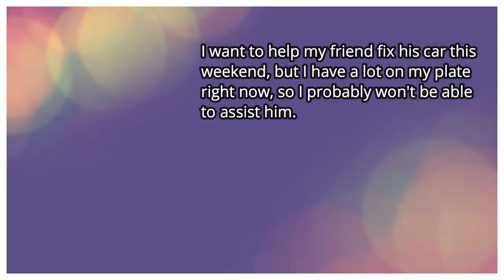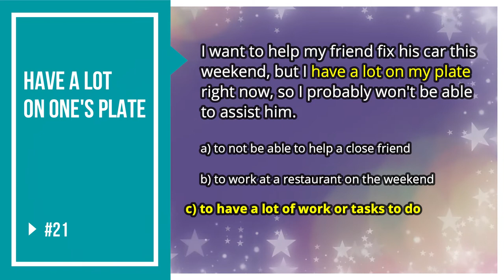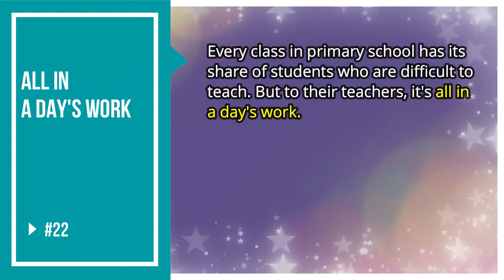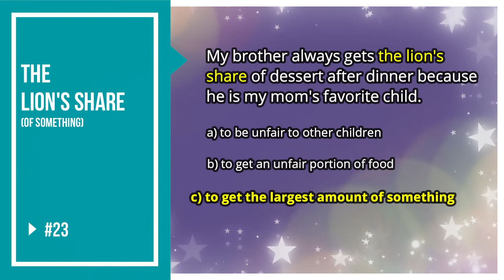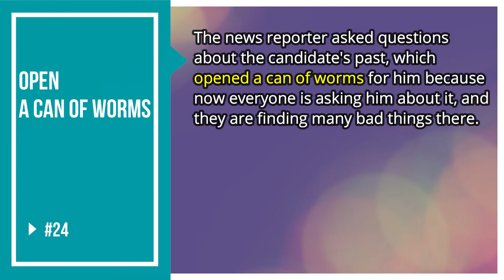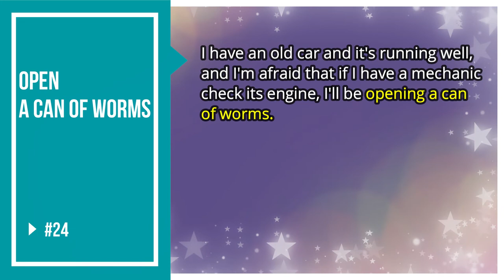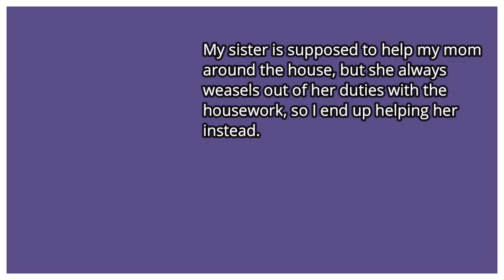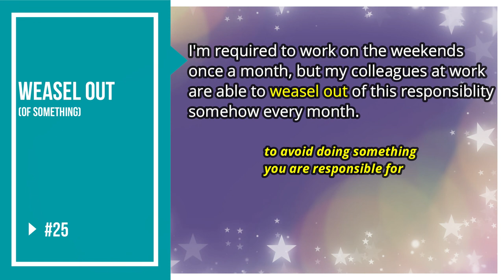AMERICAN IDIOMS | LESSON PART 5 | #21 - #25 | All American English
Hello everyone! This is the fifth video in a series of videos that I'll be doing on American Idioms. In each video, I'll present five American Idioms to you. I'll give you the chance to guess each of their meanings first, then I'll explain them to you using other examples. Remember, idioms are cultural, so the more of them that you know, the more you will learn about American culture. So, enjoy the idiom series and keep practicing!

☆☆SUGGESTED VIDEOS☆☆☆☆☆☆☆☆☆☆☆☆☆☆☆☆☆☆